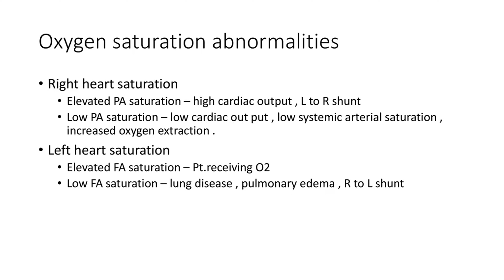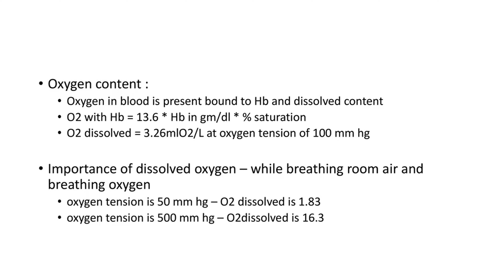Mastering Shunt Assessment through Cardiac Catherterization: A Comprehensive Guide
shunt assessment by cardiac Catheterization

Cardiac arrhythmia
Cardiology department Ain shams
Mayo clinic